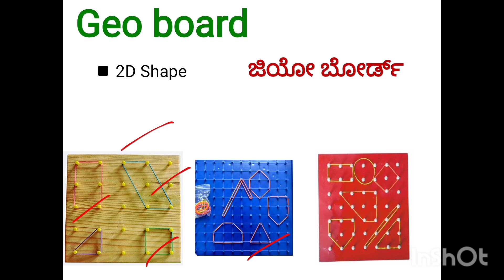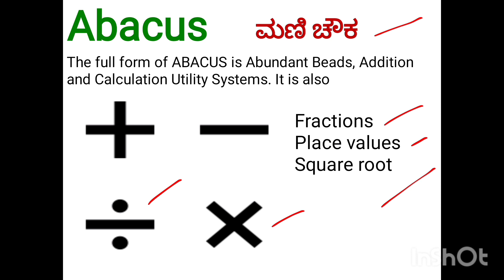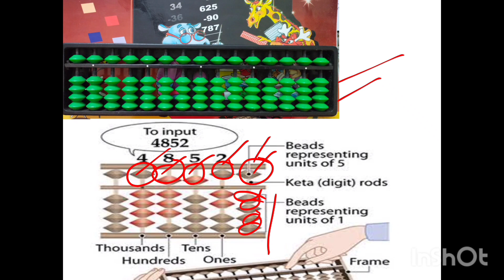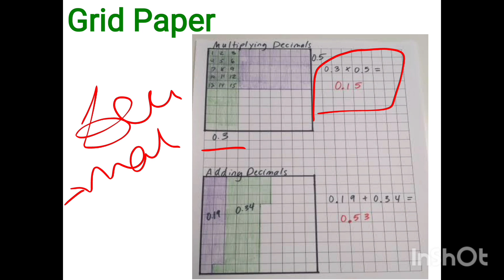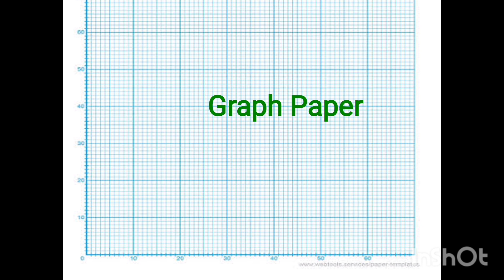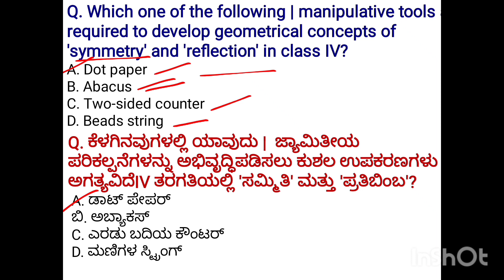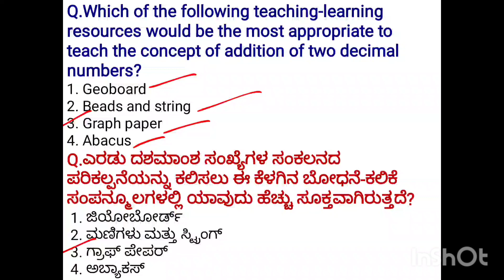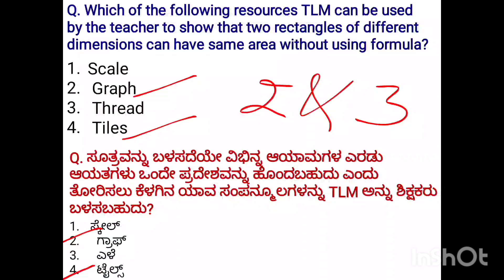ಬೋಧನಾ ಕಲಿಕಾ ಸಾಮಗ್ರಿಗಳು|ಗಣಿತ ಬೋಧನಾಶಾಸ್ತ್ರ|Teaching Learning Materials(TLM)|Mathematics Pedagogy